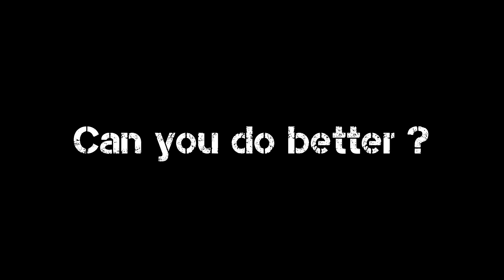COVID KILLER (Steam) - "Can you do better" Challenge #1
On level 1 of phase 1 of the first vaccination campaign, can you do better? It's a challenge.